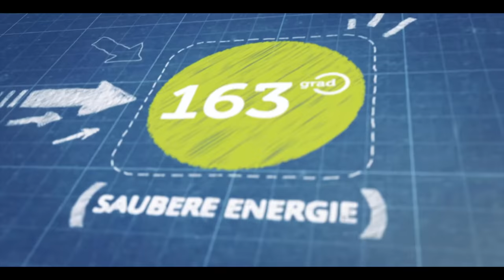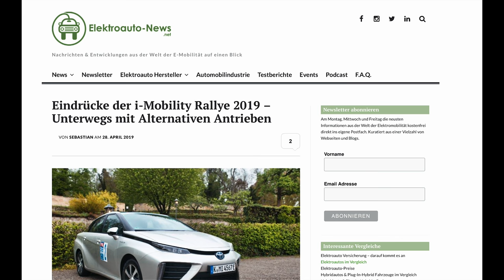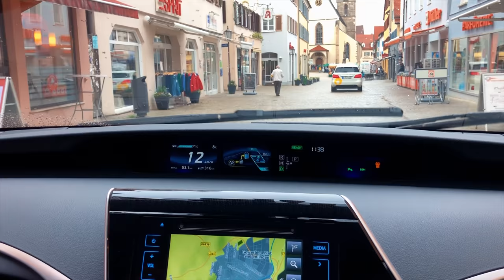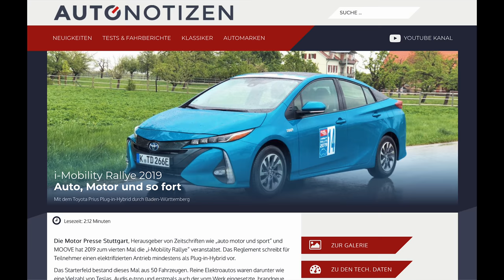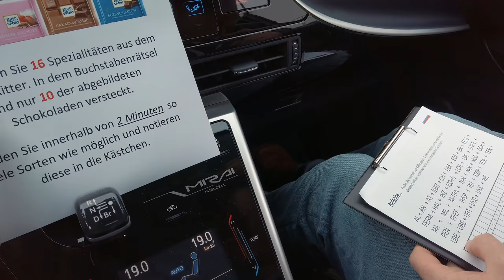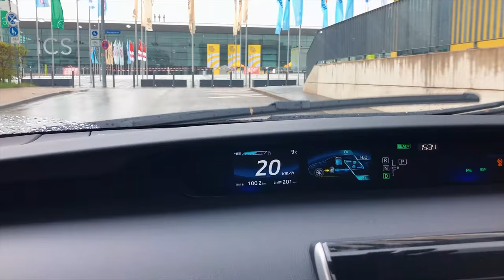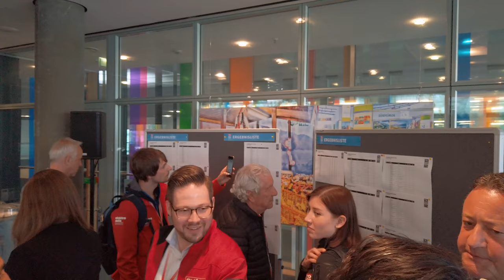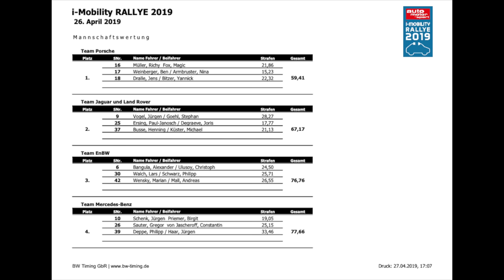i-mobility Rallye 2019 - mit dem Toyota Mirai zwischen Tesla, Mercedes EQC 400 und Audi e-tron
163 Grad fährt bei der 2019 i-mobility Rallye mit. Auf Einladung von Toyota war ich zusammen mit Sebastian (Elektroauto-News.net) unterwegs im Wasserstoffauto Toyota Mirai.

163 Grad ist ein YouTube Kanal, der seit 2014 Elektroautos testet neue Elektroautos vorstellt.

163 Grad bietet auch Ladelösungen für Unternehmen, Wohnungswirtschaft und Gastronomie an.